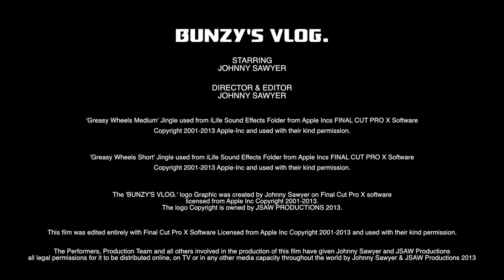'ALIENS ABDUCT YET ANOTHER DRUNK HILLBILLY!' BV11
In this episode Johnny talks about how another poor Hillbilly from the deep south of America has once more been abducted by Aliens!